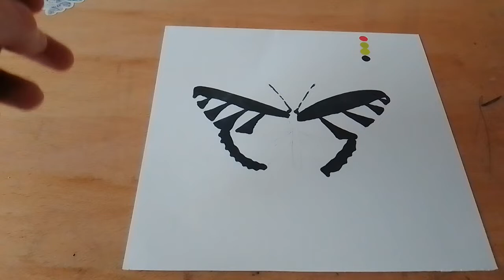Marker Illustration (Rajah Brooke's Birdwing)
In this video I am drawing a butterfly with marker pen
hope you have a great day and enjoy watching.